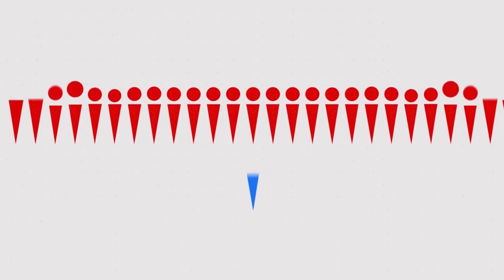Alberto Suárez Subirot : la UNEAC es el punto de partida para todo artista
Alberto Suárez Subirot, músico y director del Centro provincial de la Música en Guantánamo, conoce la sede de la Unión Nacional de Escritores y Artistas de Cuba (UNEAC) en el año 1998,  entonces trabajaba en un quinteto de jazz.
El inquieto joven quedó cautivado por el ambiente que se respiraba en el sitio cultural y todo lo relacionado con la música, manifestación que le dio aval para formar parte   de sus filas...
De esta institución , el trabajo  sus integrantes, el  compromiso y la responsabilidad, de sus membresía,  nos relata Alberto en la siguiente cápsula...